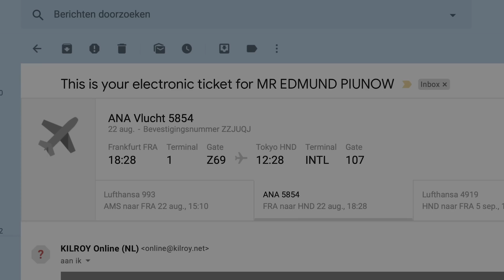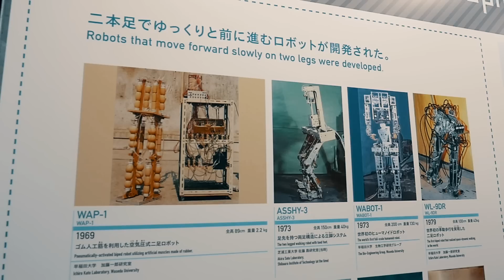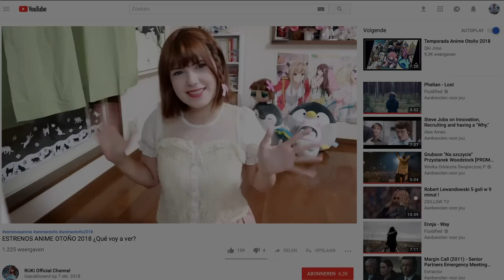JAPAN IS CRAZY! 🇯🇵⛩🍱 - Nude Video Shoot, Typhoon & Karaoke (Vlog #21)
My travel vlog & story from our mastermind trip with Martin and Luke.

Filming locations: Tokyo, Osaka, Hiroshima, Kyoto, Amsterdam